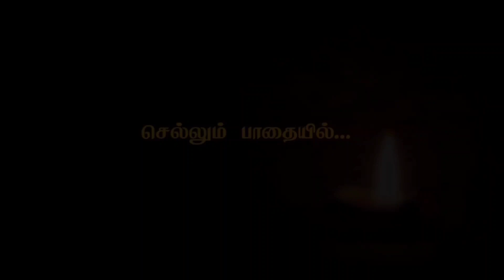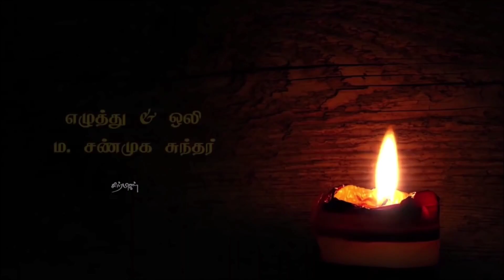இனித்தாலும் சிலர் விஷம் போன்றவர்கள்|chiselers Shorts| Best Motivational Speech in tamil |சிற்பிகள்